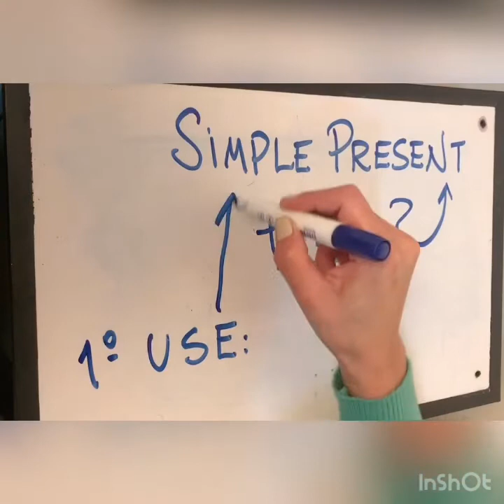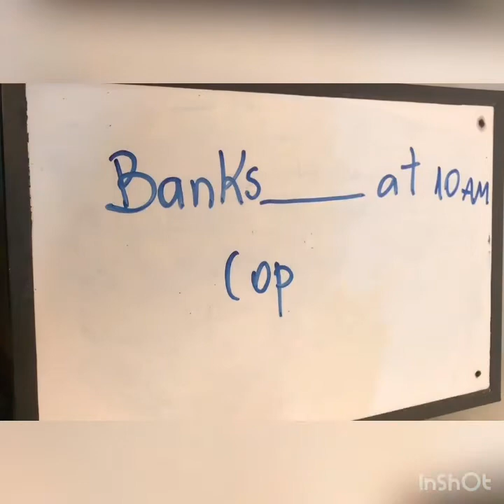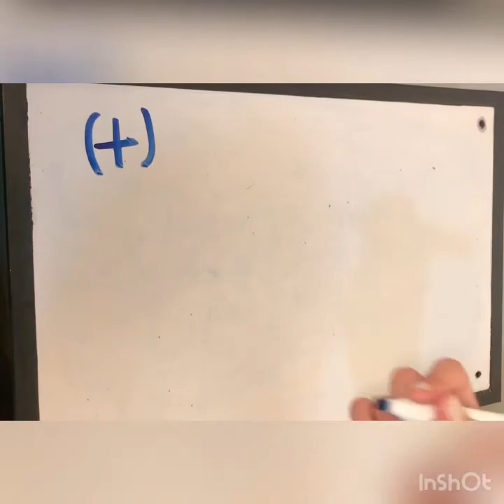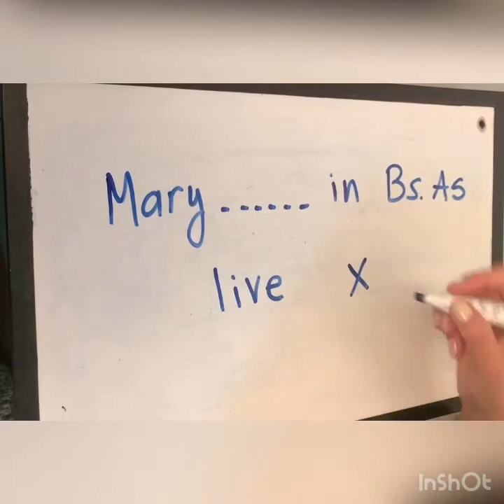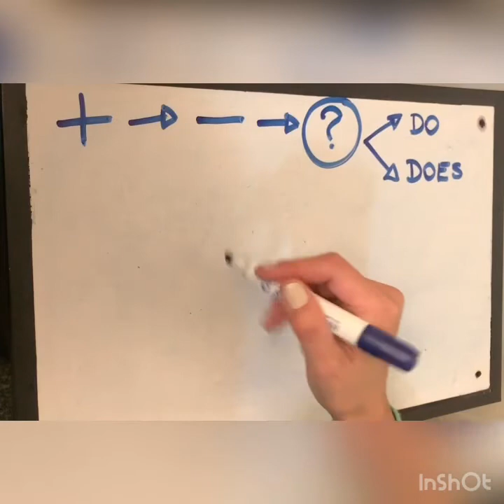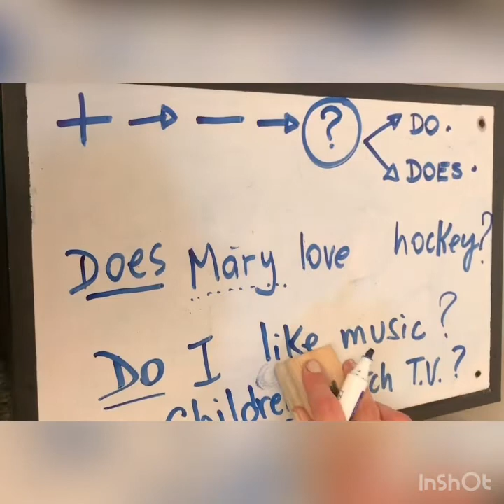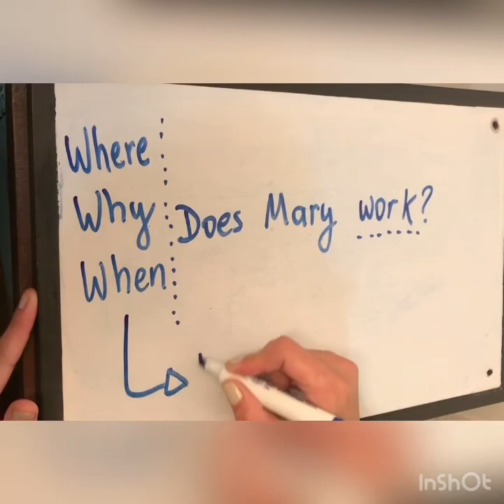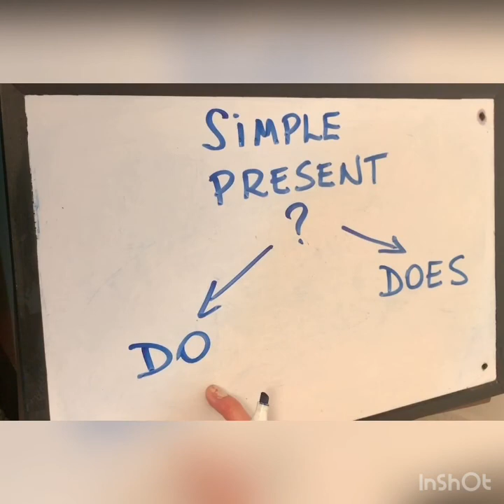The Simple Present Tense in English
A detailed but simple description of the Simple Present Tense